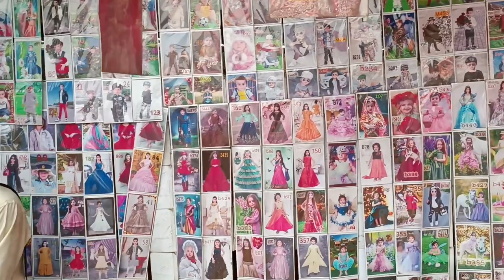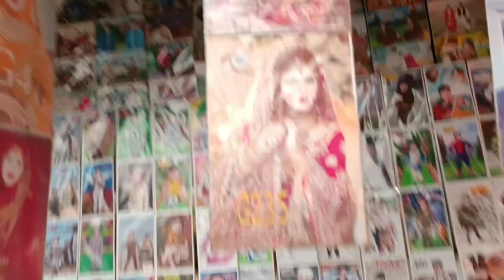Mailay ki sair | Kuch yaday taza hoi | Nancy ka bakriyo pe hamla | villageincity99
Mailay ki sair
Kuch yaday taza hoi
Nancy ka bakriyo pe hamla
hum gaye mailay par hum ne ki mailay ki sair
I hope you all are fit and fine. 😊 Me and my kids are pet lovers. We want to build the community that loves the pets and love 😘 to watch our vedios. We want your support and love. 💕 I wil share the vedios with consistency and I hope you will love 💕 our content and support us. 🙏🏻 We are nothing without your support. Your support will encourage us. 💪 Share our channel with your family and friends who are pet lovers. Your support can make our day.
Take care of yourself and your dear ones.
We will grateful to you.
Shehbaz ke hatho dhulai
pet lovers pigeons kabuter hens shehr me dihat viral vlog new vlog dogs german shepherd fancy kbuter beautiful pigeon ion lion ka bacha Our vlog shehr me dihat today vlog today vlog pets vlog
ALLAH HAFIZ
village in the City
villageincity99